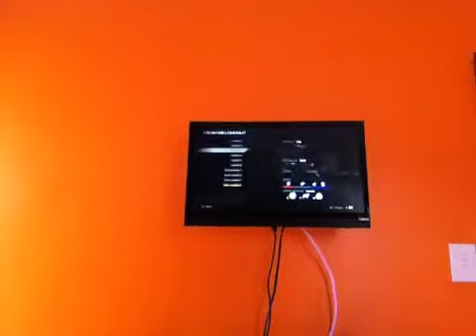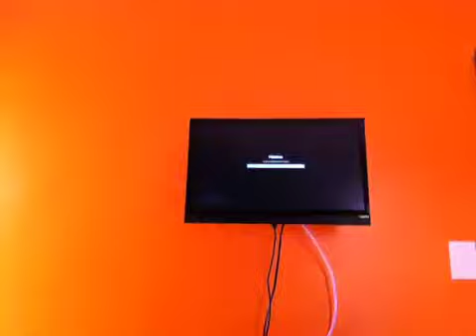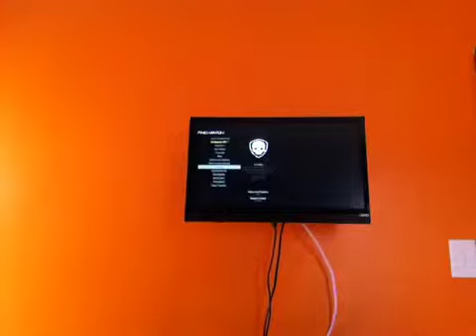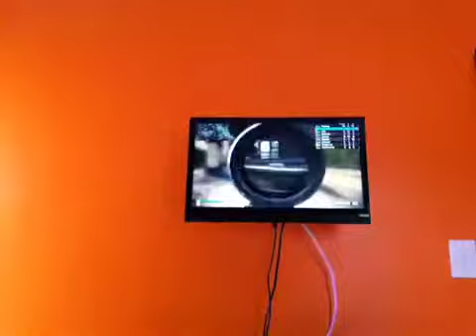Call of duty ghosts lunchbox kill!